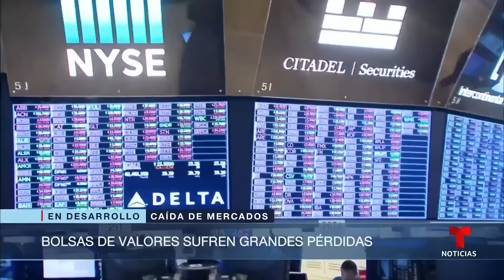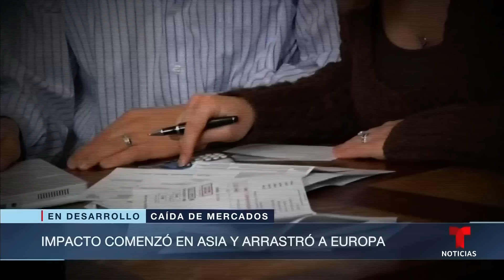Intentan descifrar los detonantes del lunes negro que vivieron los mercados | Noticias Telemundo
Video oficial de Noticias Telemundo. El miedo a una recesión no abandona a EE. UU. (ni al resto del mundo), por eso un reporte económico del pasado viernes puede ser la razón detrás de la caída de los principales mercados bursátiles de este lunes.